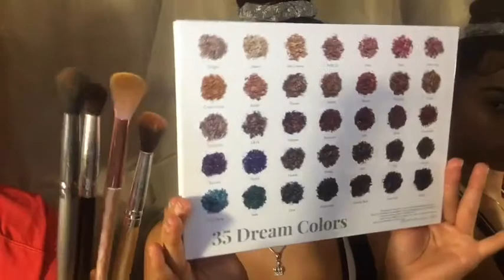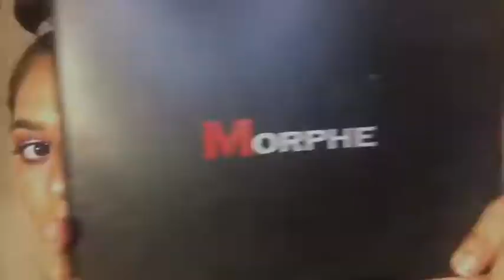Jaclyn hill Palette Purple eyeshadow tutorial